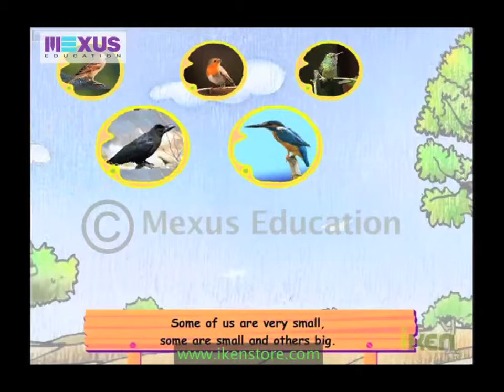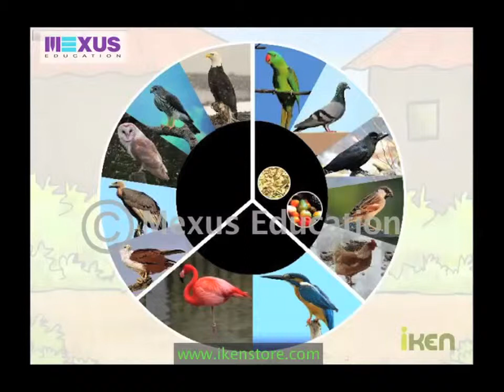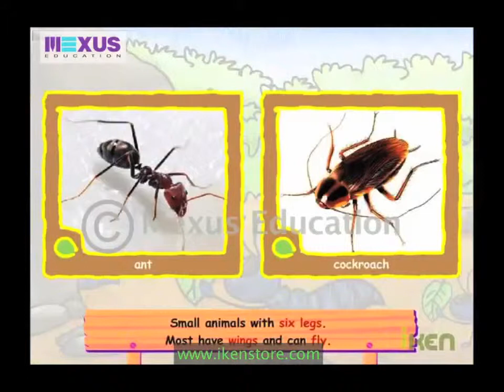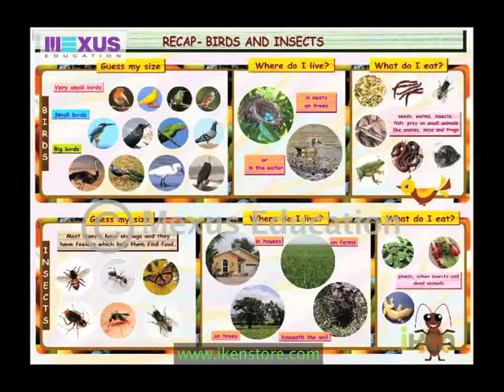Animals with Wings